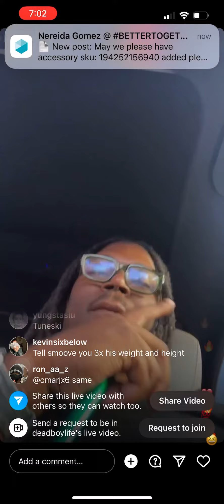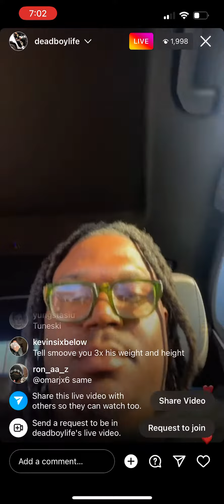Lucki x Brent Rambo - Brand New